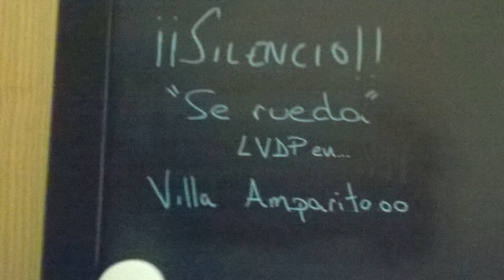Plato sorpresa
Una manera distinta de servir este postre :)